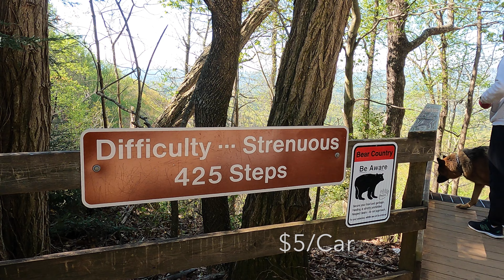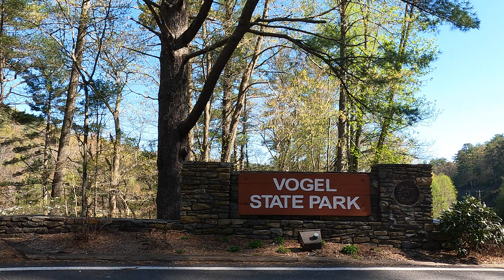Exploring TOP 3 Waterfalls In Northern Georgia - GA State Park Adventure!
Are you ready to explore the top breathtaking waterfalls in Northern Georgia?

We’re going to explore Anna Ruby Falls, Amicalola state park and Vogel state park.

Come join me to discover these hidden gems and be prepared to be swept away by their beauty!

Northern Georgia Waterfalls

1. Anna Ruby Falls - 4.7 miles
0.4 mile hike to waterfalls

2. Amicalola Falls State Park
425 steps up and down waking right beside a large majestic waterfall. Just driving to this park, through the mountains was absolutely gorgeous.
2.1 mile hike
$5 to get in for the day

3. Vogel State Park
$5/per car

We are full time RVers exploring North America with our toddler and German shepherd.

✨Toddler Travel Must Haves:
✔️Portable High Chair
✔️ Microfibre towels
✔️Toddler Life Jacket
✔️Schwinn Deluxe Bike Toddler Seat Attachment
✔️Toddler Swim Floatie
✔️Toddler Backpack Carrier for Hiking

✨What we use:
🚀Go Pro Hero 9
🚀DJI Mini 2 Drone Fly Combo

Our Family Travel Vlogs on YouTube aim to show families that it's possible to follow their dreams, experience unique things and make unforgettable family memories. Let’s be a source of motivation for each other as we explore the world together! Looking to collaborate?